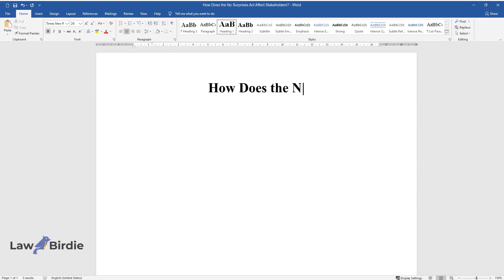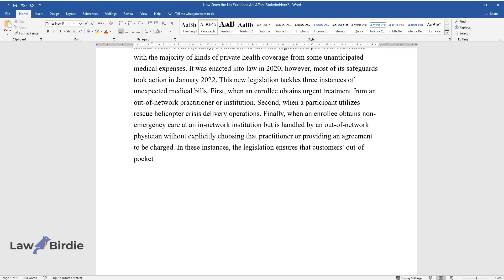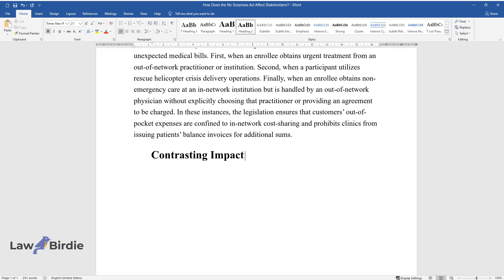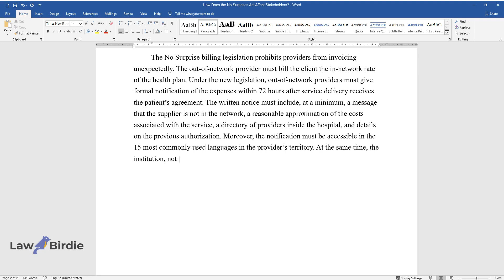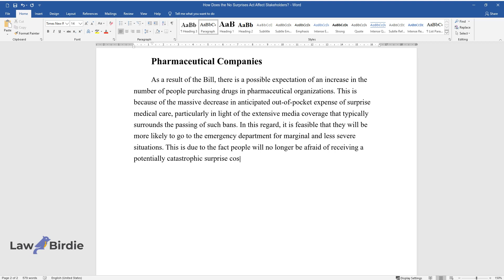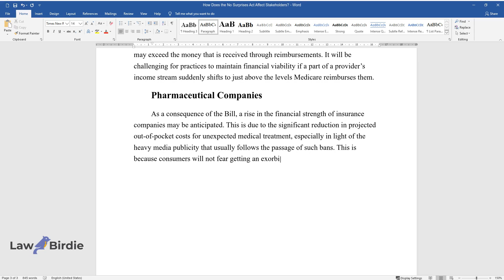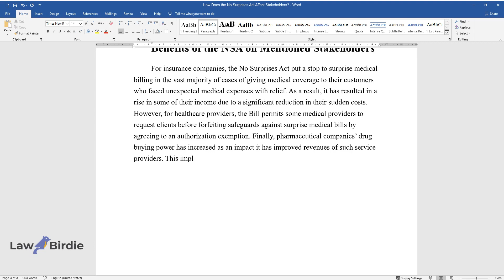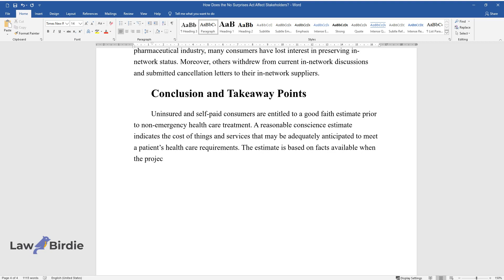How Does the No Surprises Act Affect Stakeholders? - Essay Example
📝 Essay description: The No Surprises Act (NSA), enacted by Congress at the end of 2020, gives considerable safeguards to most US citizens with private insurance on health coverage. This assessment reviews how this Act impacts healthcare stakeholders.

ℹ️ Subjects: Health Law
ℹ️ Words: 1200
ℹ️ Pages: 4

📚 Reference list:
AHIP & Blue Cross Blue Shield Association. (2022). More than 2 million surprise bills avoided during January-February 2022: No surprises act prevents far more surprise bills than initial estimates of IDR volume, voters express concern about challenges to law. Web.
D’Orazio, D. (2022). Unexpected surprises in the No Surprises Act: How practices should respond. Physicians Practice. Web.
Gordon, D. (2022). No Surprises Act prevented 2 million surprise medical bills in 2 months, new study shows. Forbes. Web.
Karen Pollitz. (2021). No surprises act implementation: What to expect in 2022. KFF. Web.
No Surprises Act: A federal–state partnership to protect consumers from surprise medical bills. (2022). Commonwealthfund.org. Web.